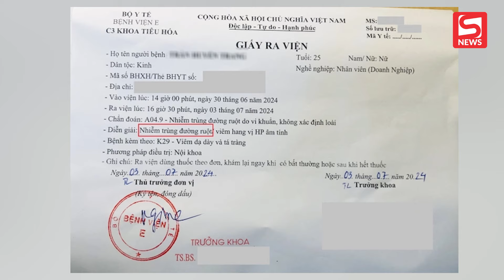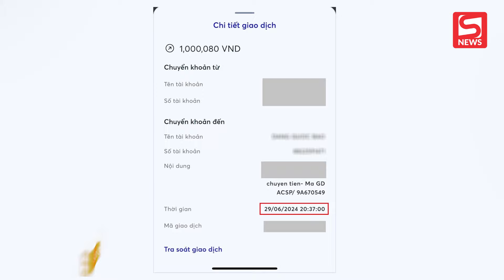"Liên hoàn phốt" tại nhà hàng nổi tiếng: Vừa bị tố đuổi khách, lại có khách đi cấp cứu sau khi ăn